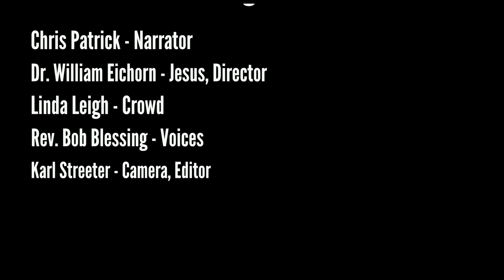Passion according to Mark 2021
St. Timothy's reads.the Passion according to Mark with four outstanding readers from our community.